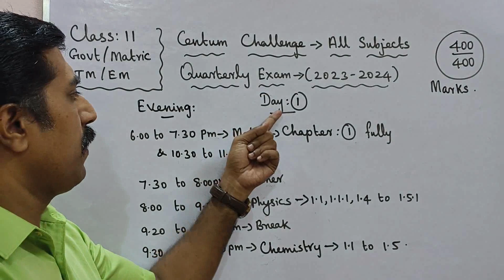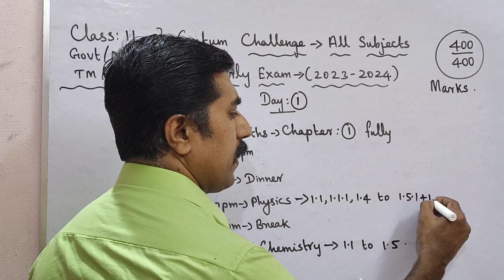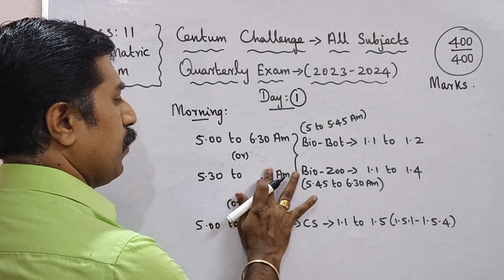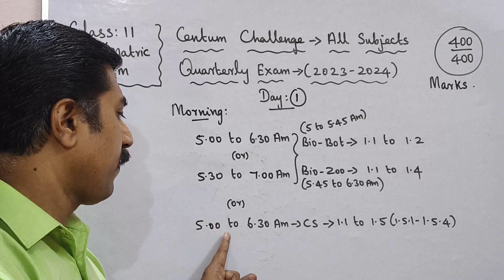Class 11|Quarterly Exam -2023|Centum Challenge|Day 1|All subjects|sky physics